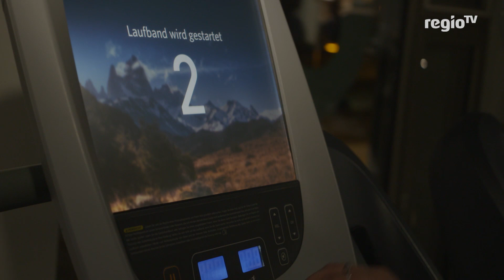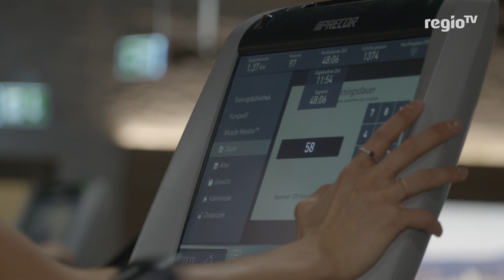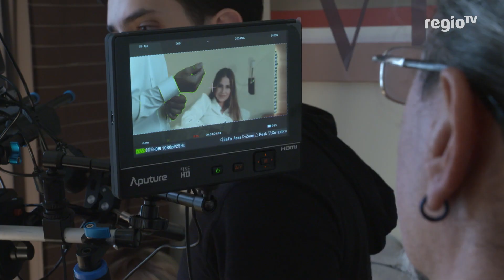Ist Anahita die Schönste von Deutschland? | 20.02.18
„Spieglein, Spieglein an der Wand – wer ist die Schönste im ganzen Land?“ Dieser berühmte Satz könnte nicht besser passen. Ist vielleicht Anahita Rehbein die Schönste? Die Stuttgarterin ist schon Miss Baden-Württemberg, am Samstag könnte sie zur Miss Germany gekürt werden.
Ob die gebürtige Sigmaringerin Deutschland für ein Jahr lang vertreten darf entscheidet sich am Wochenende bei der Miss Germany Wahl im Europapark Rust. Am Sonntag ab 18 Uhr sehen Sie die Wahl bei Regio TV in voller länge.